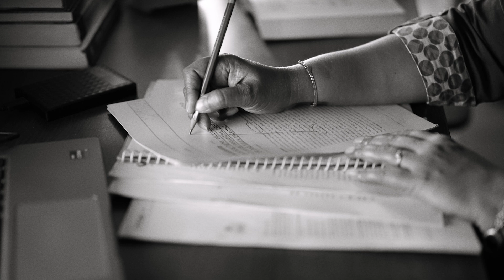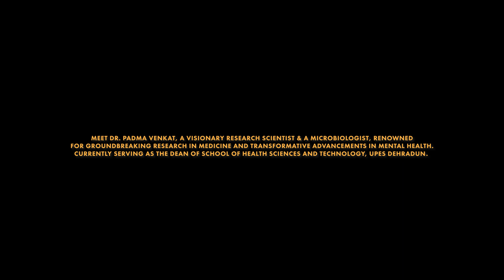Meet the Experts: Dr. Padma Venkat, Dean of the UPES School of Health Sciences and Technology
Dr. Padma Venkat seamlessly bridges the gap between traditional kitchen remedies and modern scientific exploration. She has a deep-rooted belief that traditional medicine holds immense potential when paired with accurate experimentation.
She has achieved academic excellence in the realms of Ayurveda and Siddha. It's an honor to have her as Dean, School of Health Sciences and Technology at UPES.